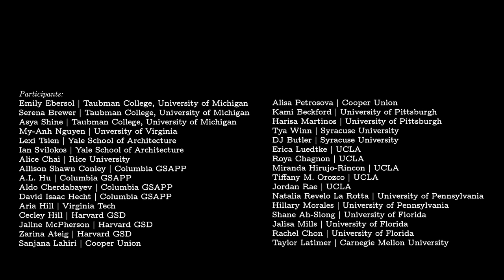NYRA in CONVERSATION: New Grounds for Design Education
Thirty-two letter-writers from architecture programs around the country, demanding reforms to combat racism and encourage inclusion within their respective schools, come together to discuss shared experiences, values, and coordinated actionable goals. Moderated by Sanjive Vaidya and instigated by a collective analysis of letters by Dr. Sharon Sutton.

Sanjive Vaidya is the Chair of Architectural Technology at City Tech College.

Dr. Sharon Sutton is visiting professor at Parsons School of Design and professor at Columbia University.

Presented jointly by The New York Review of Architecture and The Architectural League of New York.

Further Information and Resources:
Dark Matter University:
(Link provided by Jennifer Newsom)
The Visibility Project: Yale School of Architecture:
(Link provided by Iris You)
"When Ivory Towers Were Black" by Dr. Sharon Sutton:
(Link provided by Amber Wiley)
"Technology and the Dream" by Clarence G. Williams:
"Continuum on Becoming an Anti-Racist Multicultural Organization" (PDF):
(Link provided by Jaline McPherson)
"Five Demands and the University of Harlem"
(Link provided by Venesa Alicea)
GSAPP Responds: A Demand For Dialogue:
(Link provided by GSAPP Events)
"On The Futility Of Listening":
(Link provided by adela locsin)
"Unlearning Whiteness: A Statement from the Black Faculty at GSAPP"
Information on Public Designers:
(Link provided by Justin Garrett Moore)
House Resolution 40 Regarding Reparations
(Link provided by Daniel Horn)